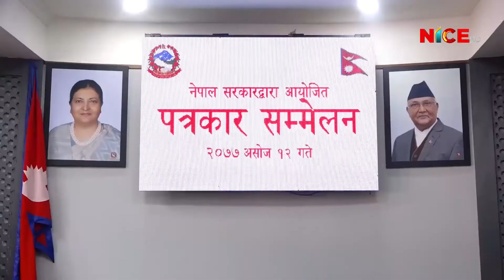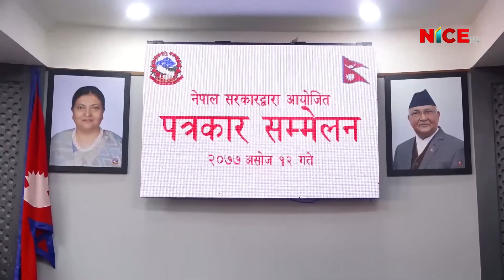सहुलियत ऋण लिनका लागि अध्ययन कार्यदल गठन | NICE News | NICE Samachar | NICE TV HD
सहुलियत ऋण लिनका लागि अध्ययन कार्यदल गठन | 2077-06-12